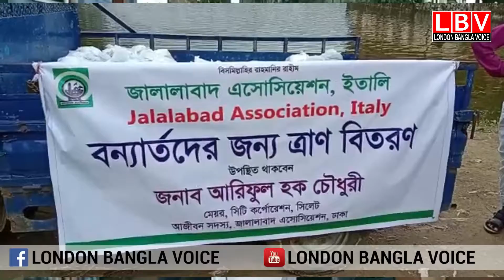জালালাবাদ এসোসিয়েশন ইতালি শাখার উদ্যোগে সিলেট নগরীর 33 নম্বর ওয়ার্ড এর খাদ্য সামগ্রী বিতরণ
জালালাবাদ এসোসিয়েশন ইতালি শাখার উদ্যোগে সিলেট নগরীর 33 নম্বর ওয়ার্ড এর ছড়াপাড় এলাকায় খাদ্য সামগ্রী বিতরণ